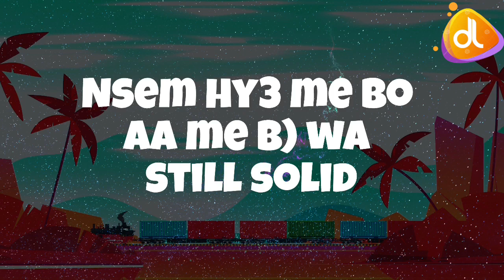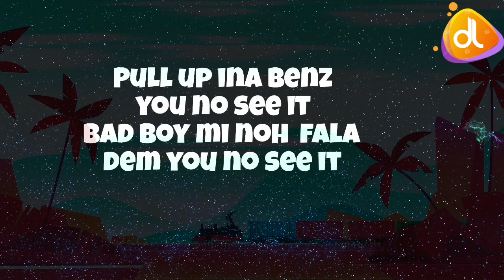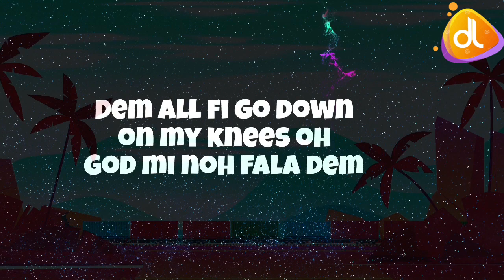Lyrical Joe Win Win ft Kelvynboy (official lyrics video)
Lyricaljoe Win Win ft Kelvynboy official video Lyrics 🔥🔥